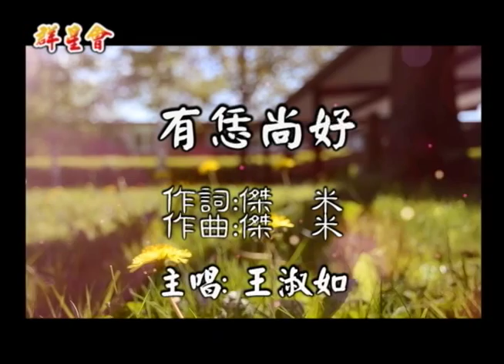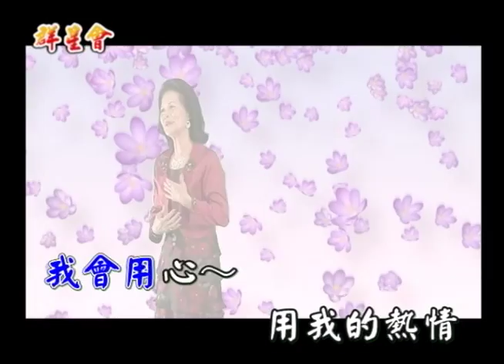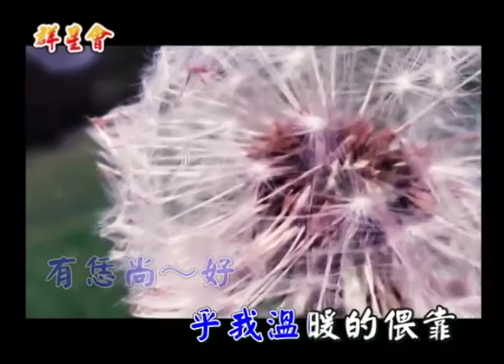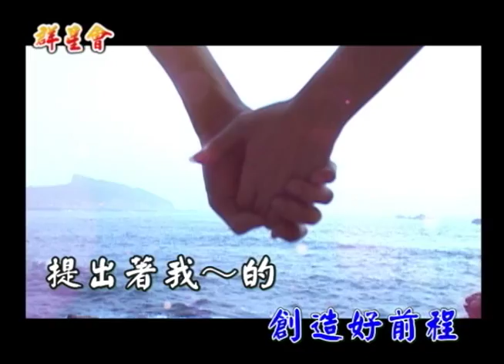海克拉斯-金曲之星-有恁尚好MV(主唱:王淑如)